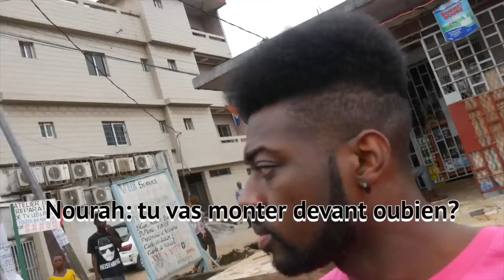VLOG ABIDJAN: QUELLE FAMILLE !